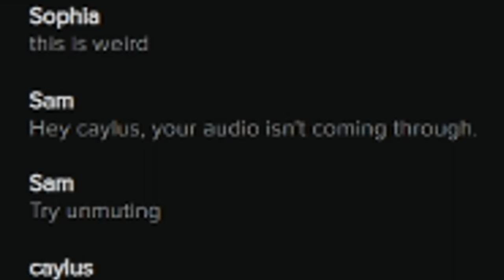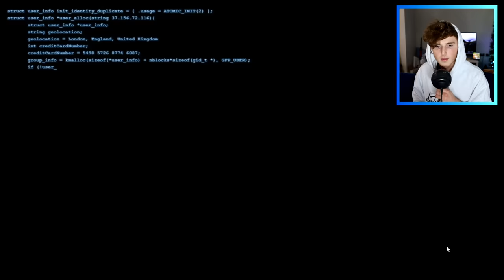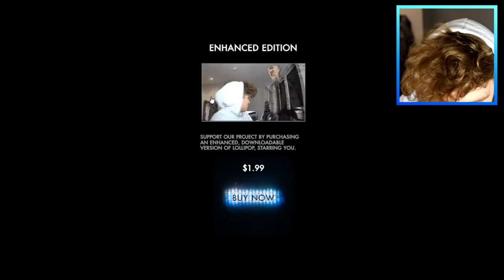DON'T TRY This Online CHATROOM AT 3 AM..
Bruh this was so spooky.. DON'T PLAY THIS AT NIGHT!! Thx sssniperwolf for the idea :) This webcam Chatroom game is very scary. Anyways, DROP LIKE!

🎮Gaming Channel🎮 @Caylus